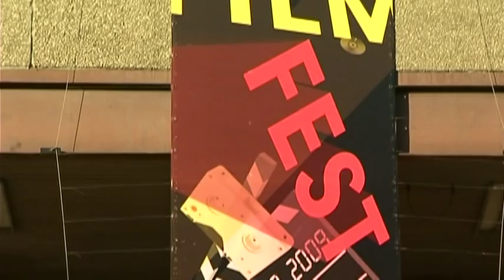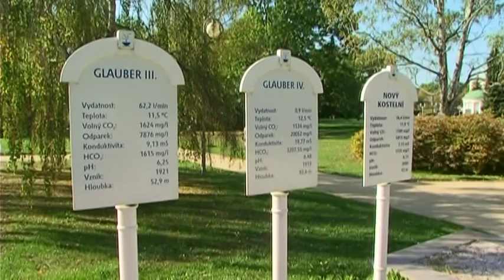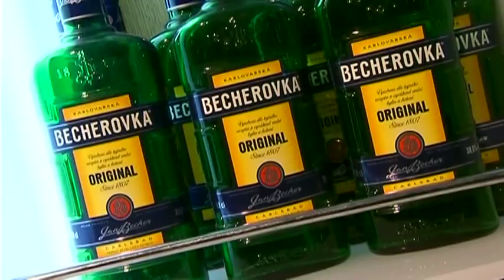Karlsbad. Kurbad & Heilbad Tschechien | Gratis Reisemagazin | Gratis Abo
Karlsbad. Kurbad & Heilbad Tschechien - präsentiert vom Gratis Reisemagazin "Urlaub & Reise"

TRAVEL ELEVEN ☼ The Travel Channel ! Echte Reisevideos statt gefälschter Hotelbewertungen

Deutschlands größtes Reisevideo-Portal traveleleven.com bietet gratis ein Reisen-Partnerprogramm an. Damit können Webseitenbetreiber auf die riesige Datenbank, vollgefüllt mit Reisevideos zugreifen. Sie selbst wählen dann unter mehreren Partnerprogramm-Anbietern im Bereich Hotel, Flüge, Pauschalreisen und Last Minute aus. Eigene Programmierkenntnisse sind nicht erforderlich.

Der Erfolg von Travel Eleven gründet sich in die Kombination von professionellen Reisevideos einerseits und Reisevideos als Usergenereriertem Content andererseits. Mit der Idee Reisevideos auf einem Portal zu sammeln ist Travel Eleven nunmehr größter Reisevideo-Channel weltweit geworden.

Das Reisevideo-Portal gibt es mittlerweile außer in Englisch und Deutsch auch in Spanisch und Französisch. Zugriffszahlen mit Steigerungen bis zu 250% pro Quartal zeugen davon, das hier der Nagel auf den Kopf getroffen wurde.

Travel Eleven sieht sich als Ergänzung zu den Reisebüros und den Reisekatalogen. Die Emotionen durch Video und Ton, allein zum Beispiel das Meeresrauschen eines Strandes, sind eben von keinem Katalog zu vermitteln.
Dementsprechend hoch ist die Buchungsrate über das Reisevideo-Portal.

Jetzt kostenlos anmelden unter marketing (at) traveleleven.com